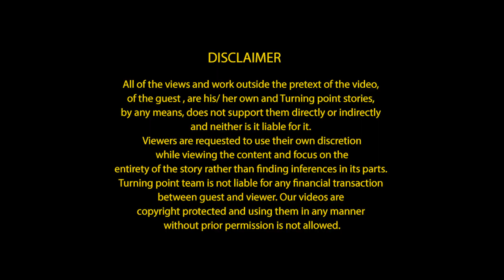ഇനി വീടുകളിലും തിയേറ്റർ, ഒരു സംവിധായകന്റെ സംരംഭഗാഥ | Turning Point | Motivation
ഒരു സിനിമ സംവിധായാകനാകണമെന്ന് ചെറുപ്പം മുതലേയുള്ള ആഗ്രഹമായി കൊണ്ടു നടന്ന ചെറുപ്പക്കാരനായിരുന്നു ലിജിൻ ജോസ്. ഏറെ കഷ്ടപ്പെട്ട് ആ സ്വപ്നങ്ങൾ സാധ്യമാക്കുകയും അതോടൊപ്പം OTT പ്ലാറ്റ്ഫോമുകളെ മുന്നിൽക്കണ്ട് വീടുകളിൽ തിയേറ്റർ ഒരുക്കിയ സംവിധായാകനായ സംരംഭകന്റെ കഥ.
Guest Detail...
Lijin Jose
Founder Director
Make my Theatre

ടേണിംഗ് പോയിന്റില്‍ നിങ്ങളുടെ കഥ പറയാന്‍ വിളിക്കുക - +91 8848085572, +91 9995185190.

About Anchor - Dr. Renjith Raj, (CEO & Strategist of Paddle Business Consultants LLP, Cochin.) Paddle Business Consultants LLP is a leading Management Consulting firm based at Kochi providing management advisory and support services to organizations in various segments and industries. An outstanding team of professionals who are trained to solve complex problems, devise invaluable strategies to improve the financial and operational health of their clients.

CONTENT RIGHTS @TURNING POINT